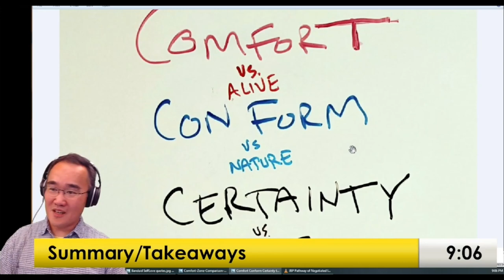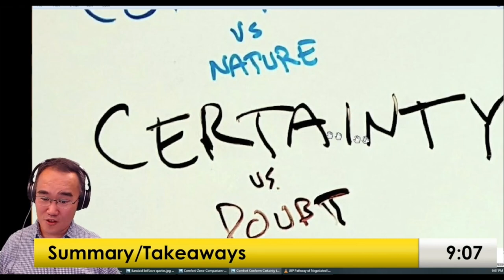Your Public Self, Social Identity is negotiated between both Conformity & Nature 9/3/22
Visceral Gravitas Community zoom group 9/3/22

transcript:
and so a good father, a good parent, puts a border of security around the child you know and the mother might be inside that border of security when she has young children
and play can take place there and the play is the investigation of multiple identities

so that allows a person with toxic Conformity to explore their nature within a structured proxy environment
but if you didn't have a parent that allowed you a structure or a group to play and explore relationships with other people
you can't find your true nature
you have to go hide in excess Comfort or excess certainty, a negative identity
because you weren't able to explore different identities with different relationships to see what fits for you

with the hope of finding one that is functional, that is also socially desired
because those things can't be dissociated
your identity is not just who how you feel about yourself at this moment

Toxic Comfort, how you feel about yourself at this moment

and you can't impose that on other people because they don't know how to deal with that like even if
imposing it on other people toxic certainty a moral play
you must accept me because that's ultimate good or whatever

if they wanted to, they wouldn't know the rules of the game
you have to negotiate your identity with other people and so
then you have to think of identity as something that's negotiated with other people

which means identity is a relationship if you have
negotiating with someone means there's a relationship
you can't make an identity without a relationship
if you make your identity without relationships that's a schizoid folding in
I was folding in folding in no energy recycled outward